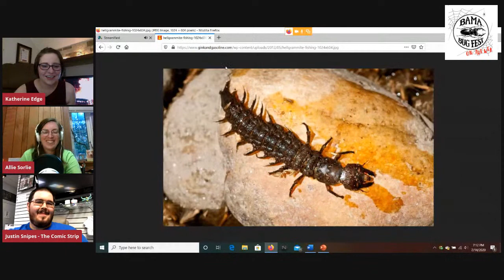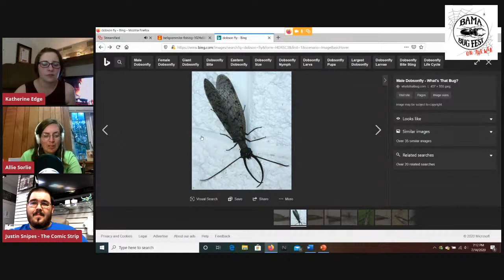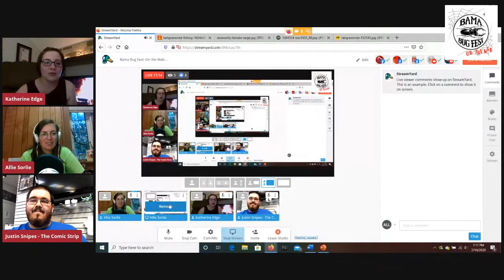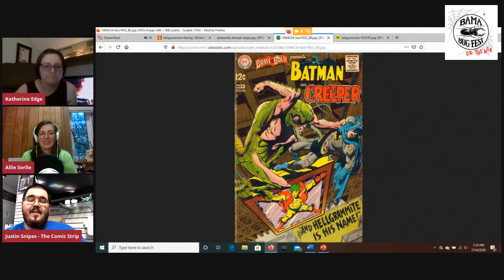Bama Bug Fest: On the Web - Daily Wrap Up and Q&A (July 14)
Have questions about anything we covered today? This livestream
evening roundtable can give you the chance to ask the experts.

For more Bama Bug Fest: On the Web, visit: bamabugfest.org